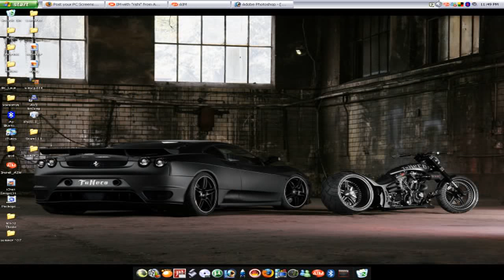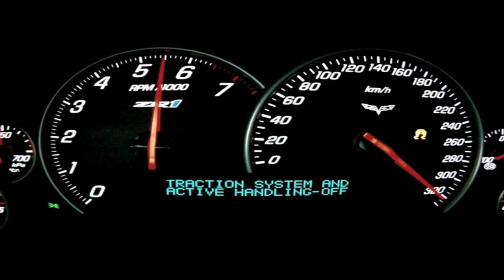0 - 250 km/h : Ferrari F430 NovitecRosso (Option Auto)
Race of a Ferrari Enzo against supercharged F430 from NOVITEC ROSSO !

Un 0 à 250 km/h en Ferrari F430 Novitec Rosso de 636 ch ! - Option Auto n°161 -

During the Modena Trackdays 2013, I have recorded this stunning customized Novitec Rosso Ferrari 430 Scuderia Bi-Compressor with an astonishing output of 740.

F430 Scuderia Bi Compresseur de 717 ch ! - ON ROAD SPEEDO / NOT A SINGLE DYNO TEST ON OPTION AUTO VIDEOS - -

2007 ferrari f430 scuderia 2007 ferrari f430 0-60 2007 ferrari novitec f430 bi-compressor evoluzione 2007 ferrari f430 spyder 2007 ferrari f430 price 2007 fe.